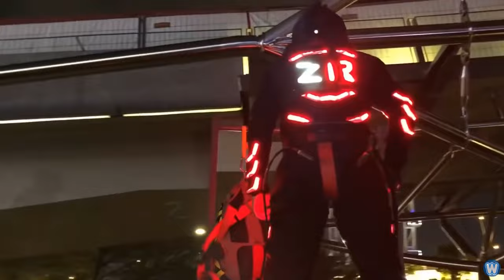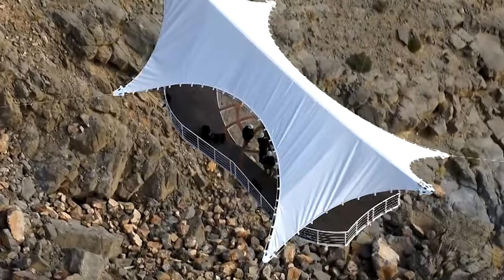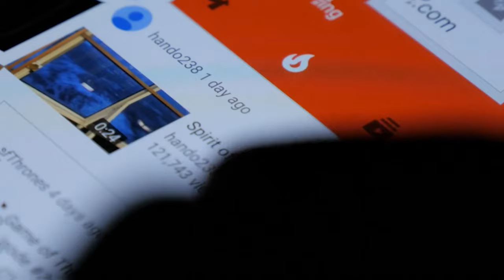EXTREME INVENTIONS THAT WILL SURPRISE YOU in 2024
Get to see a range of groundbreaking and surprising inventions, showcasing advancements in technology, design, and creativity. Explore how these inventions push the boundaries of what is currently possible, leaving you intrigued and amazed by the futuristic developments in various fields.